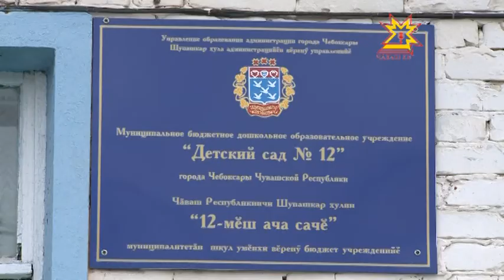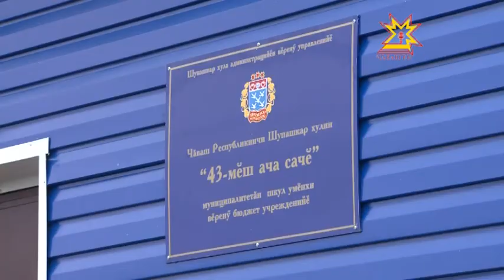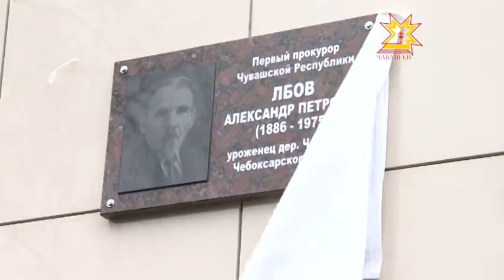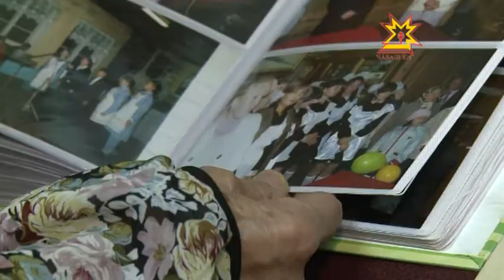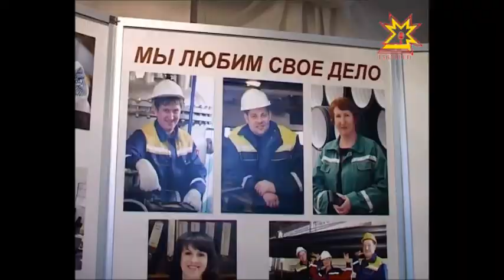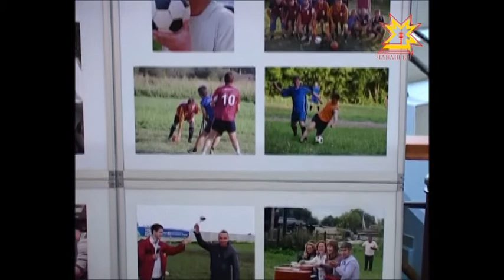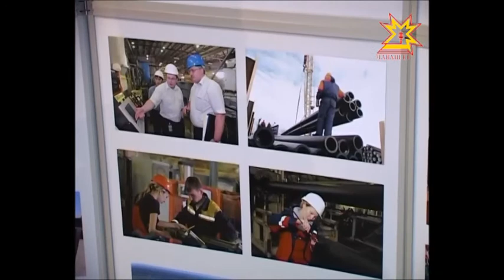Республика 18.10.2013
В выпуске:
- В Москве состоялось заседание рабочей группы по мониторингу эффективности вузов
- В Казани День траура по погибшим в авиакатастрофе
- Предприятию «Дорисс» исполнилось 45 лет
- Минутой молчания началось еженедельное совещание в доме правительства
- В здании прокуратуры Чебоксарского района закончили ремонт
- Проблема мест в детских садах в Заволжье все еще не решена
- В Чувашии уничтожили очередную партию наркотиков
- Актриса Вера Кузьмина отметила свой 90-летний юбилей